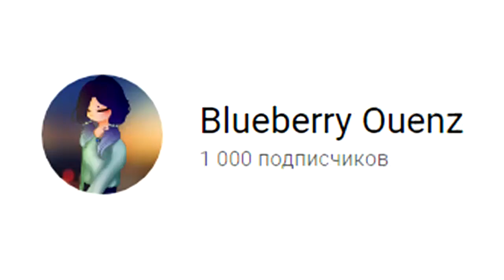1k meme || Feat. Astra Fox, Rossali, Kitty dog, SllepyGrim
Program:
PaintTollSai 2
SonyVegasPro 10

Боже мой, до сих пор все не могу поверить что это случилось. Мы достигли тысячи, я безумно рада, спасибо вам огромное за то что прошли этот путь со мной, я постараюсь делать анимации качественнее и по возможности чаще, ещё раз огромное вам спасибо! :'3 💖💖💖💖💖💖

My God, until now I still can not believe that this happened. We have reached a thousand, I'm very happy, thank you so much for having traveled this way with me, I will try to make animations better and as often as possible, once again, thank you so much! :'3 💖💖💖💖💖💖